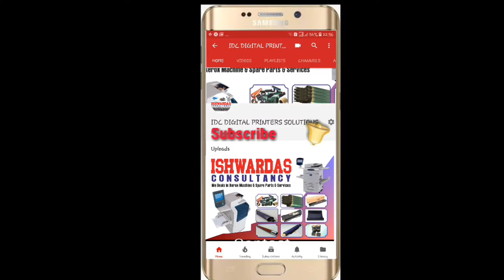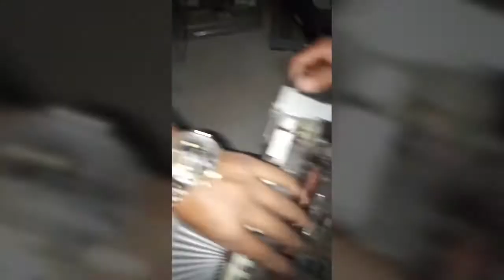How to change Heatroll in fuser units Xerox machine Dc 240,250,260,550,560.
It's too simple.
Full watch video you can learn how to change Heatroll.

Thanks.
Tech Printers#